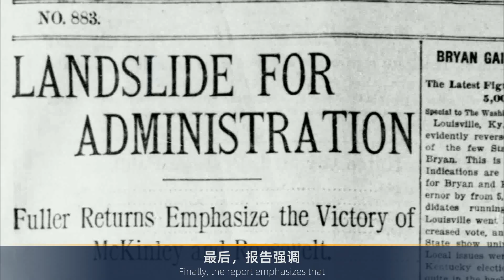2月22日星期二，在俄罗斯和乌克兰之间的紧张局势...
2月22日星期二，在俄罗斯和乌克兰之间的紧张局势...